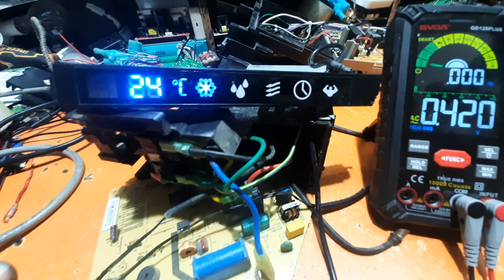E2 E5 errors